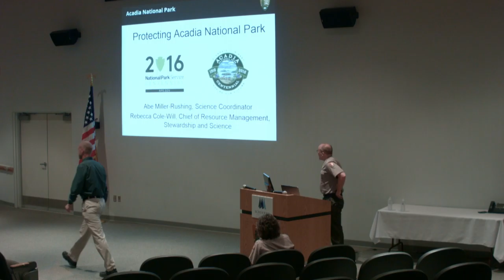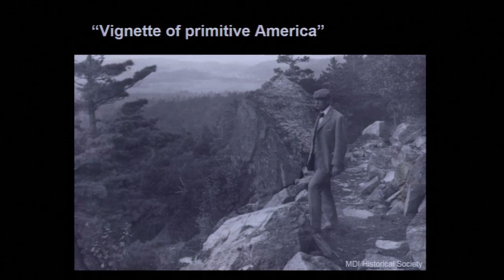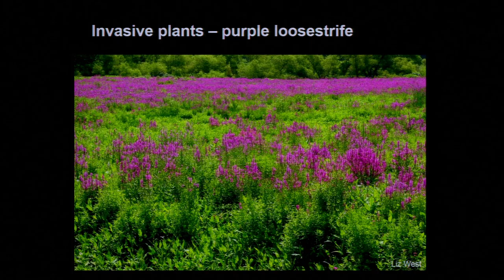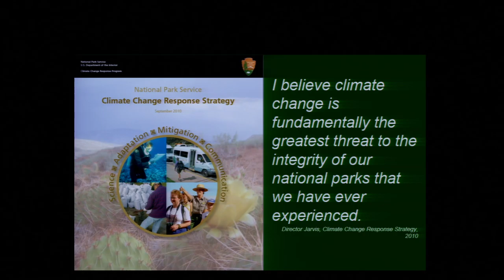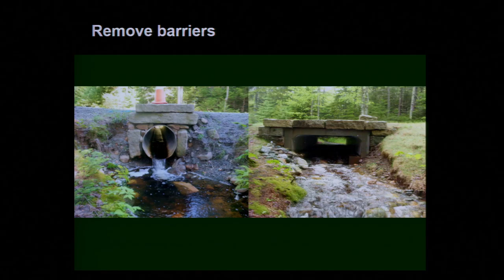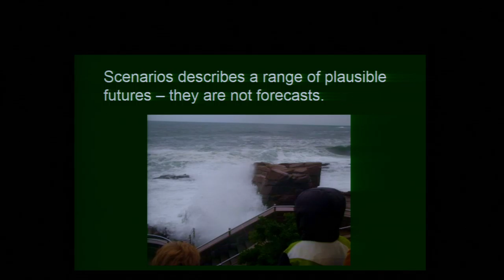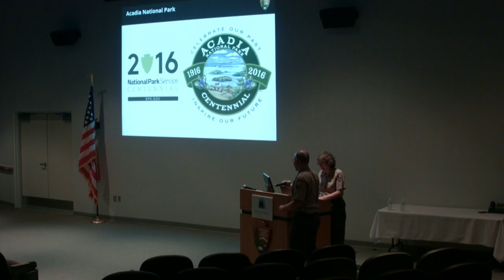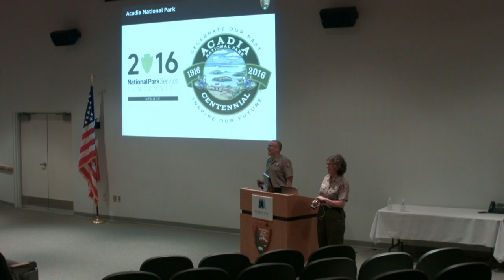Protecting Resources at Acadia National Park, June 30, 2016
Protecting Acadia National Park: Reflecting on the past and preparing for the future.
Rebecca Cole-Will, Chief of Resource Management, Acadia National Park and Abe Miller-Rushing, Science Coordinator, Acadia National Park present a public presentation, June 30, 2016 at 7:00 p.m. on the Schoodic Institute campus. Acadia National Park has changed a lot over the past 100 years and promises to change even more over the next 100. Given these changes, are we adequately protecting the park's resources? Cole-Will and Miller-Rushing will discuss that question and describe the National Park Service's plans for science.
Recorded at Moore Auditorium on the Schoodic Education and Research Center campus in Winter Harbor Maine on June 30, 2016.